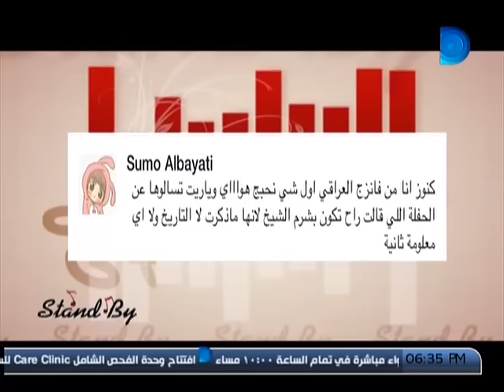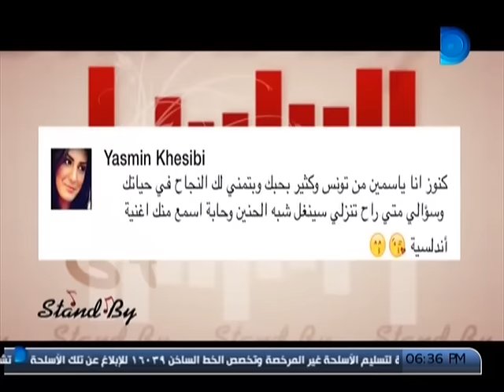لقاء النجمة كنزة مرسلي في برنامج ستاندباي على قناة دريم المصرية - 5-12-2015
ادارة اعمال الفنانة كنزة مرسلي في مصر
أحمد هاشم : ٠١٠١٠٣٨٨٨٨٥